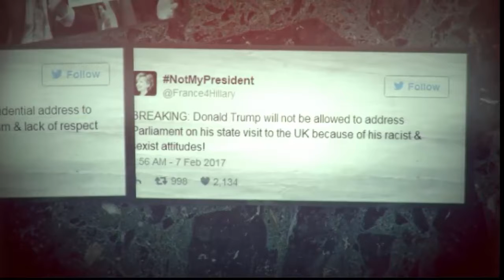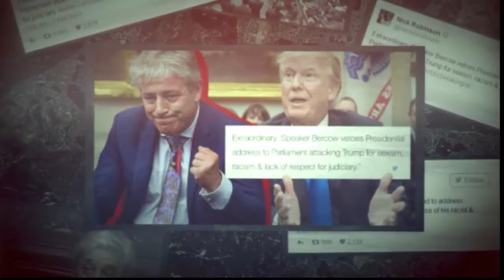Donald Trump Has Been Banned From Addressing British Parliament Because He's 'Racist'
President Donald Trump's "special relationship" with the United Kingdom could be in trouble after the Speaker of Britain's House of Commons said that he would be "strongly opposed" to Trump giving a speech to Parliament when he visits the country later this year.

John Bercow, who moderates debates in Parliament, said that the tradition of foreign leaders addressing Parliament is "an earned honor" and not an "automatic right." He said he would not be extending an invitation to Donald Trump, in stark contrast with his invitation to Barack Obama in 2011.

The statement came as members of Parliament debated a petition to withdraw an invitation for Trump to make a state visit to the United Kingdom, which attracted nearly 2 million signatures. The British government has said that the invitation still stands despite their opposition to Trump's controversial which halted travel from seven Muslim-majority countries.

Bercow said that he had no control over Trump's visit to the United Kingdom, but would do all he could to stop Trump addressing Parliament because of his history of "racism and sexism."

As you can imagine, reactions on social media have been mixed. Many supported the decision.
BY MARK PYGAS